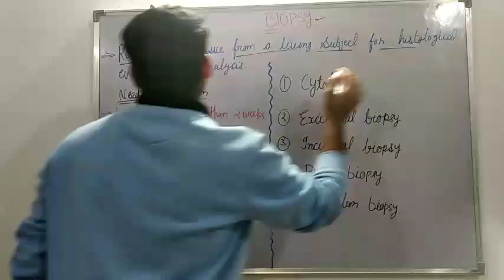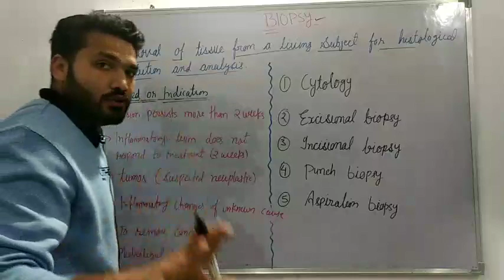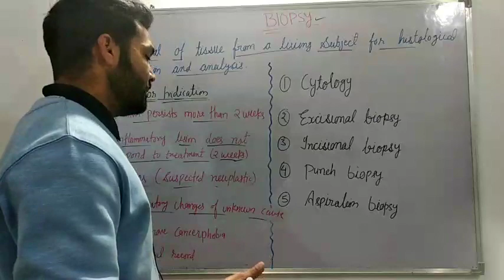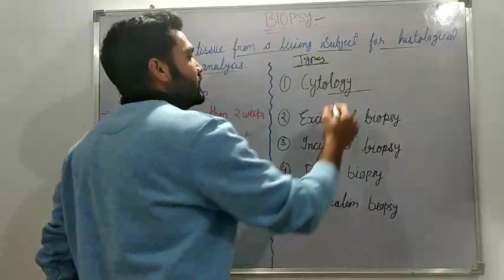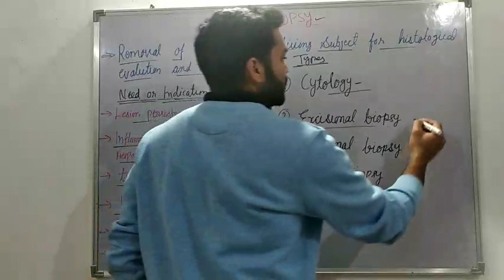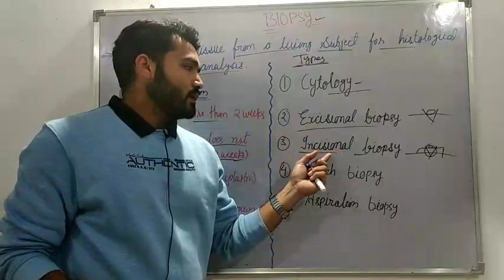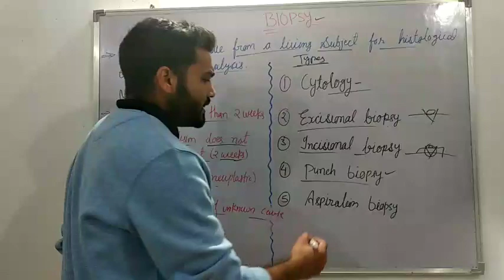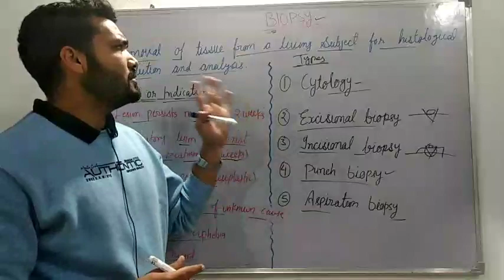What is Biopsy ? Indication and types of biopsy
Hello friends
In this video we'll understand about biopsy.
Removal of the tissue from living subject for microscopic examination known as biopsy.

Cytology
Excisional biopsy
Incisonal biopsy
Punch biopsy
Aspiration biopsy